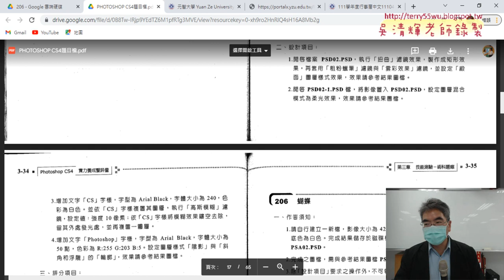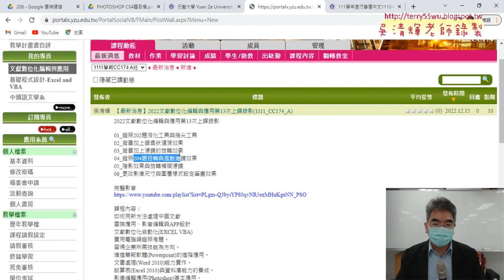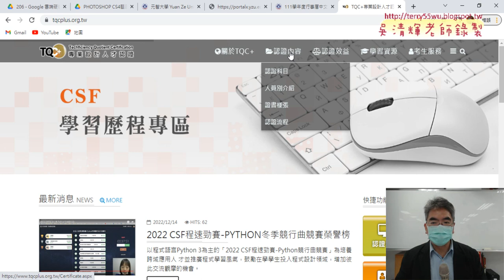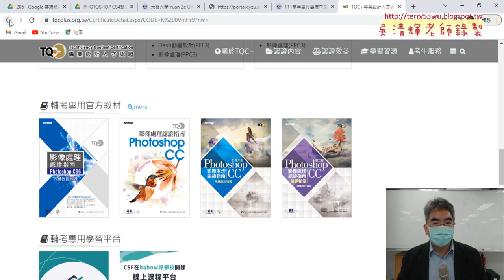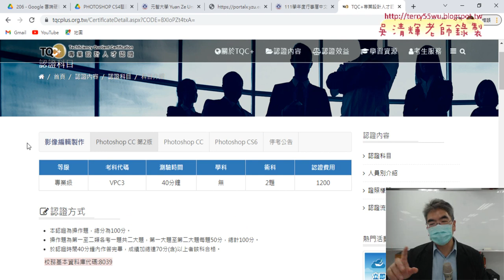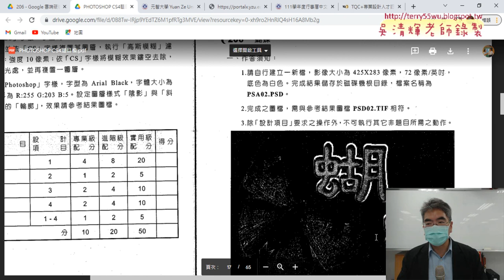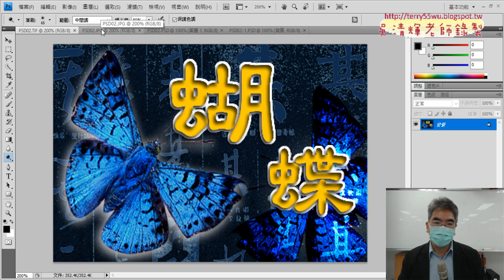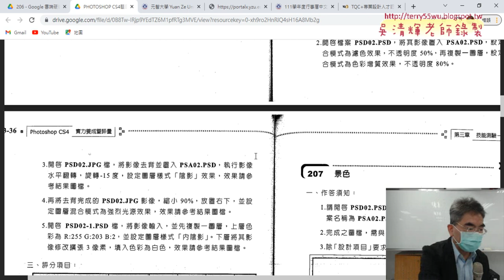01 期末報告與證照考試與206題說明